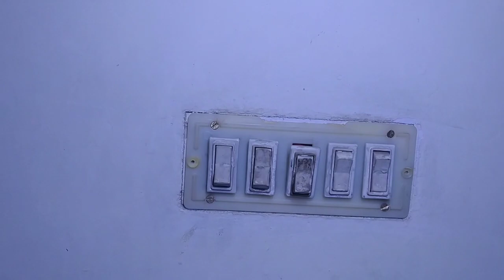Fix room switch board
Fix a room switch board